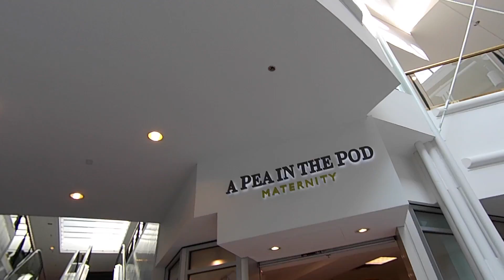Vlog #67- The Apple Store and Pregnancy tests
Equipment and Gadgets I use!